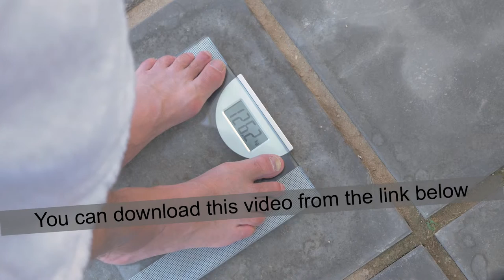Man weighing himself on bathroom scales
Download this clip without watermark and get free access to more than 15.000 clips in FillerStock unlimited library

High angle shot of a barefoot man in white towel standing on floor electronic scales out of house.

FillerStock —  high quality stock footage production